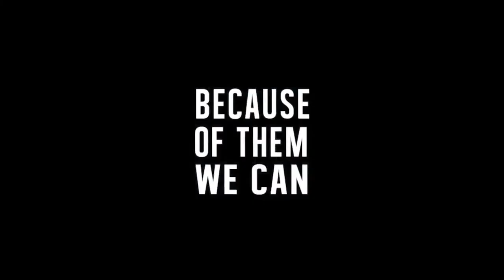Destiny Center Announcements With Black History Clip